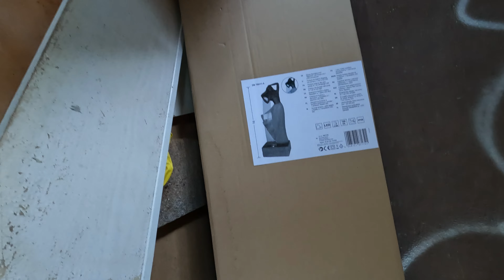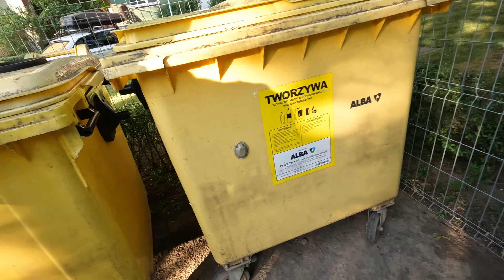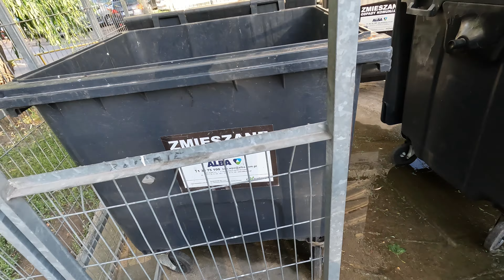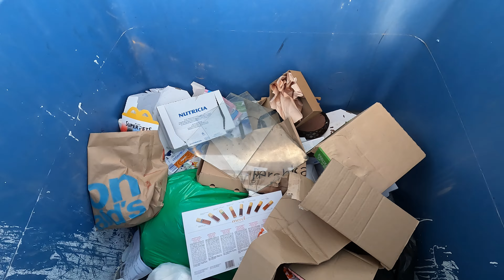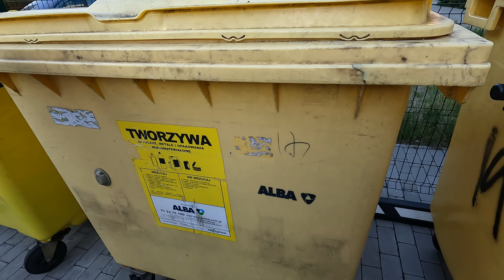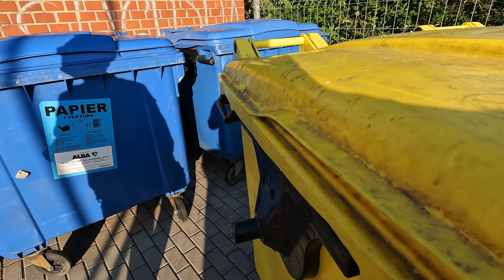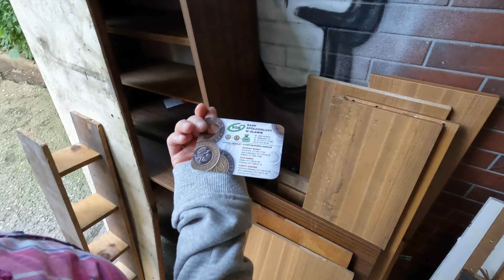spacer nową trasą (a potem starą tak na wszelki wypadek)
Tym razem idziemy na początek nową trasą, a potem wejdziemy na starą. Zobaczymy, czy coś uda się znaleźć. Prócz mebli, bo ich to jest zawsze pełno.

Znalezione rzeczy:
- żyrandol 5-ramienny

MAMY KONTO NA ALLEGRO!!!